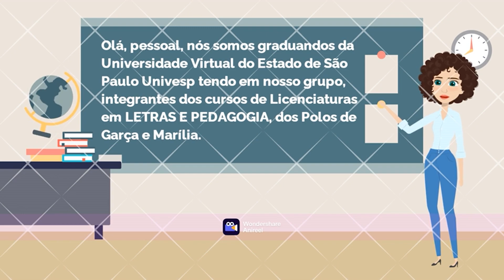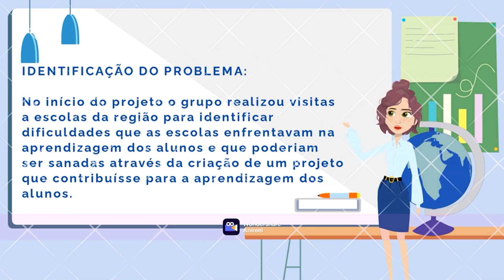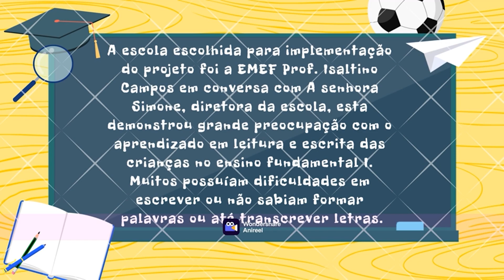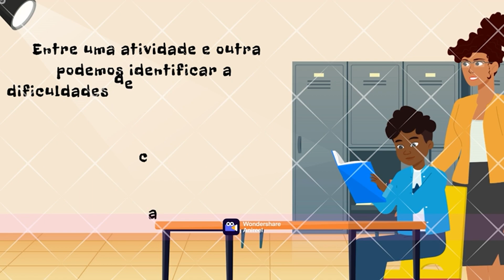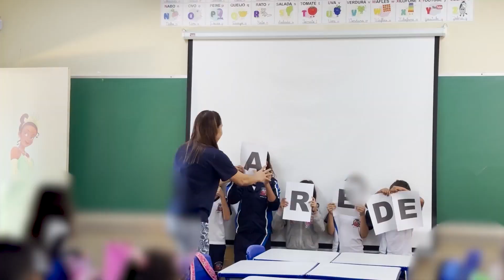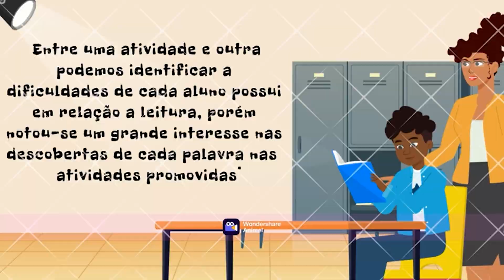Projeto Integrador para Licenciatura III DRP07-TPL503-SALA-001-GRUPO-005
Projeto integrador para Licenciatura III com o tema: Perspectivas sobre dificuldades de aprendizagem versus inadequação metodológica.
Título: Desafios e estratégias no processo da alfabetização de leitura e escrita no 2º ano do ensino fundamental.